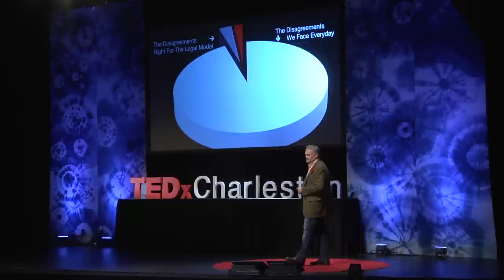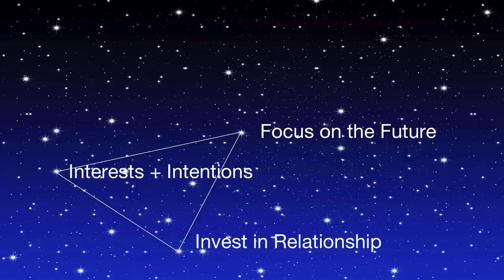Navigating from Storm to Agreement | John Zinsser | TEDxCharleston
A communications catalyst, John Zinsser during the last 25 years, has helped governments, Fortune 500 and global corporations to forge benefit from the too often-ignored barriers to effective communication. Through his management consulting practice, based in Charleston, South Carolina, he has developed innovative systems so employees can safely address concerns, raise warnings, and implement solutions. A recognized expert in the design, build, and assessment of organizational ombuds programs, Zinsser has created and evaluated programs for large-scale employers in Denmark, Japan, Romania, and the U.S. He also lectures on the topic at Columbia University.

Whether at home, school or in the workplace, John Zinsser observes that most people want to avoid disagreement, but at what cost? Like a summer thunder storm, conflict regularly occurs and has benefit. Zinsser makes the case that it's the legal-based model of how we react to conflict, which creates the maelstrom. For a more fulfilling path forward, he encourages people to embrace conflict, using three waypoints to negotiate a beneficial outcome. conflictbenefit.com